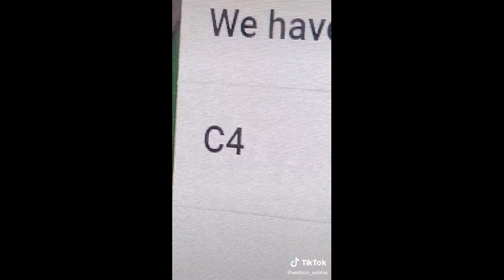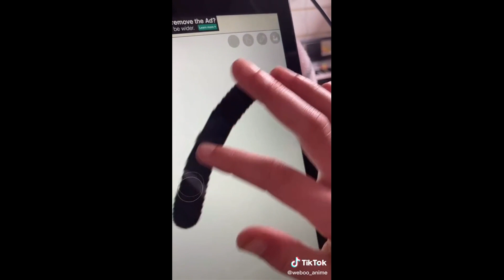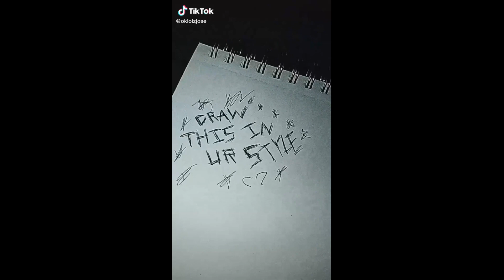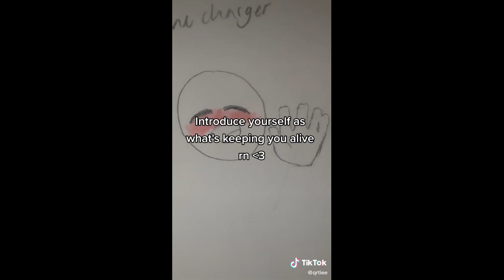⛓⛓ALT TIKTOK DRAWING | ALTERNATIVE ART TIK TOK COMPILATION 🍄🍄| goth emo grunge aesthetics #4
⛓⛓ALT TIKTOK DRAWING | ALTERNATIVE ART TIK TOK COMPILATION 🍄🖤| goth emo grunge aesthetics #1
🖤 RATE THIS VIDEO 1-10
🕷️ I POST EVERY DAY